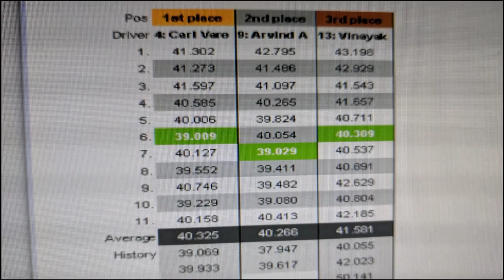SMAASH MUMBAI GO-KARTING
Intro: Ever felt part 2

Outro: Def Kiev- Invincible